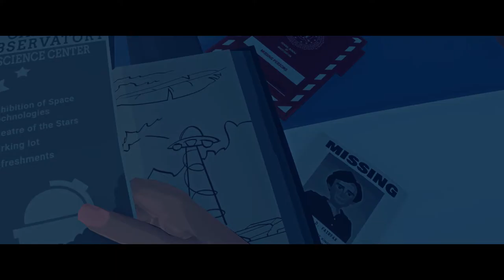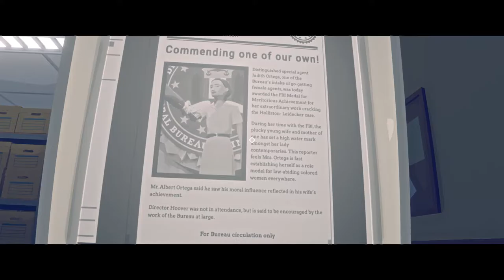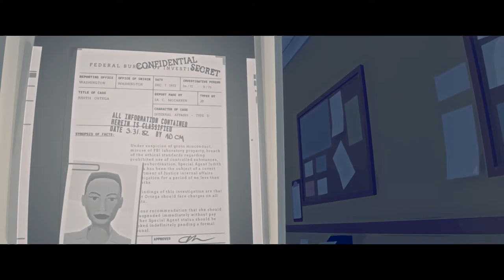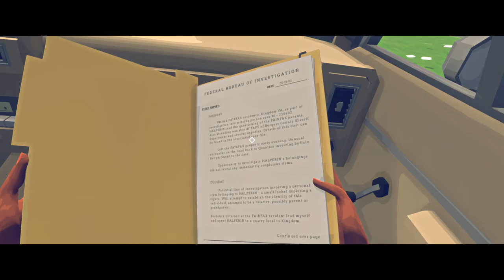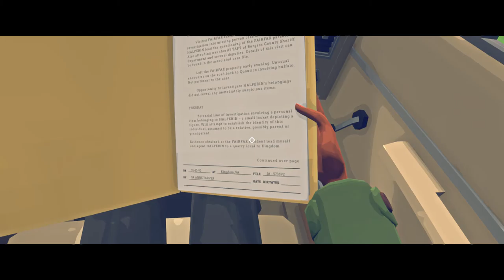Virginia - first 45 minutes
1992. George H. W. Bush and Boris Yeltsin officially put an end to the Cold War. Barcelona held the summer Olympic Games. The Tonight Show aired its last show with Johnny Carson…
… and Lucas Fairfax disappeared from his bedroom in Kingdom, Virginia.
Synopsis.
Features.
• Cinematic editing that immerses players in a story told in the style of film and TV • A dreamlike journey punctuated by intense drama and populated by a memorable cast of curious characters
• A stirring soundtrack composed by composer Lyndon Holland and recorded live by the Prague Philharmonic Orchestra at the renowned Smecky Studio (Lost Highway, Mulholland Drive)
• An original detective noir story in the tradition of Twin Peaks, Fargo and True Detective
• A striking, painterly art style, steeped in the magic of small town America and the vibrant Virginia countryside.

The very intro got cut out, the game recommends you play at 30 fps. so i had to re-adjust a ton of things x.x

I made it up to Thursday in the game, I'll wrap it up later on.